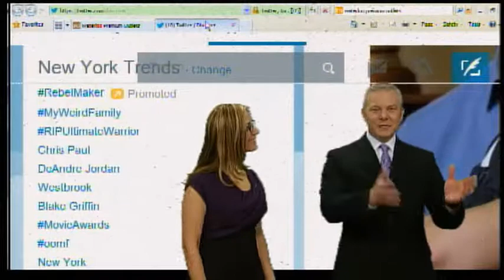Trending on Twitter 4/10/14